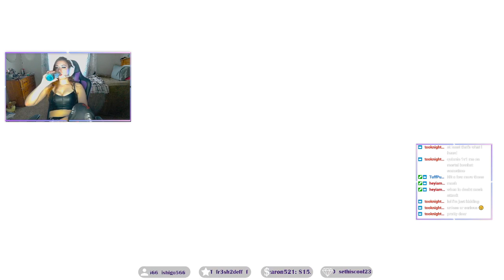Playing Kingdom Hearts for the First Time! - [Kingdom Hearts]: Part 1